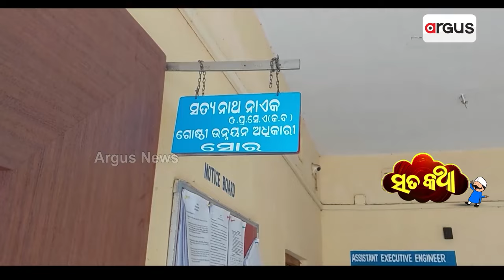Satakatha || ତଦନ୍ତର ଦାନ୍ତ ଉଠିବ କେବେ ?